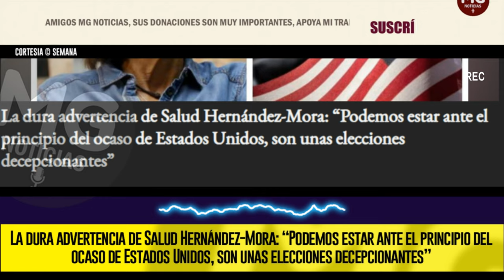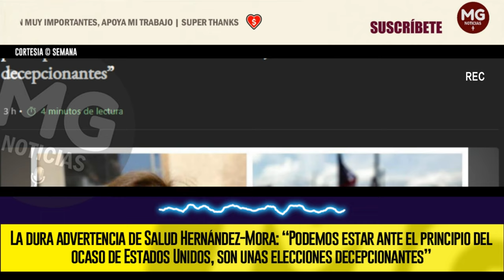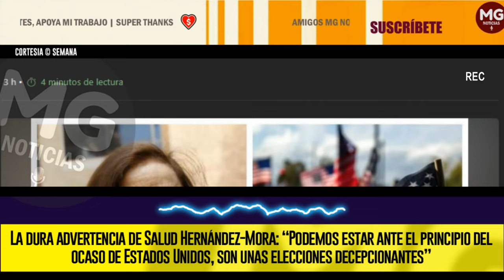LA DURA ADVERTENCIA DE SALUD HERNÁNDEZ-MORA ⚠️ "El principio del ocaso de Estados Unidos"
Podemos estar ante el principio del ocaso de Estados Unidos como referente mundial. Con el amenazante empuje de las dictaduras china y rusa, con una Latinoamérica donde peligran las libertades, inquieta que a Joe Biden no lo sucederá un estadista que irradie respeto en cuanto pise la Oficina Oval de la Casa Blanca.
SEMANA